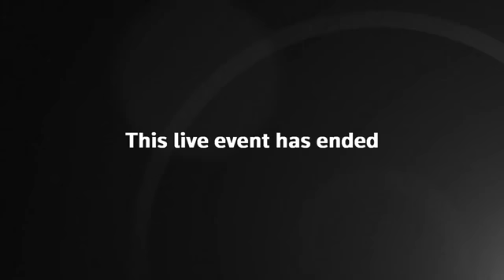NATO Secretary-General Stoltenberg welcomes Blinken,both make remarks